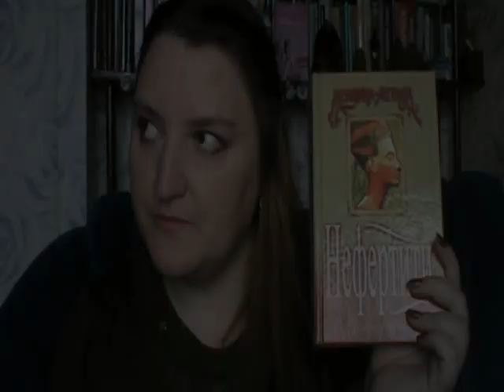За кадром #6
Нарезка забавных моментов. Надеюсь, повеселила )))